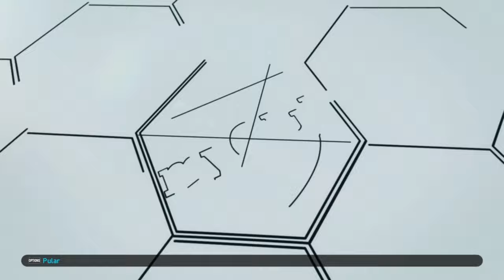PES 2019: ATUALIZAÇÃO SEMANAL AGENTE NATIONAL STARS + PACK OPENING TOP + DESTAQUES SEMANAL!!!!!